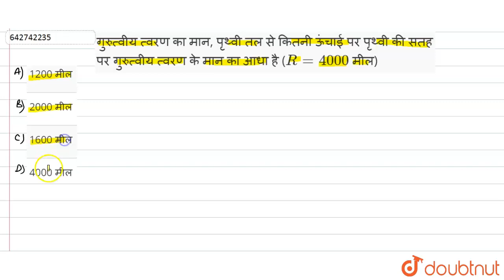गुरुत्वीय त्वरण का मान, पृथ्वी तल से कितनी ऊंचाई पर पृथ्वी की सतह पर गुरुत्वीय त्वरण के मान का आ...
गुरुत्वीय त्वरण का मान, पृथ्वी तल से कितनी ऊंचाई पर पृथ्वी की सतह पर गुरुत्वीय त्वरण के मान का आधा है (R=4000 मील)
Class: 12
Subject: PHYSICS
Chapter: गुरुत्वाकर्षण
Board:NEET

👉 Have Any Query? Ask Us.